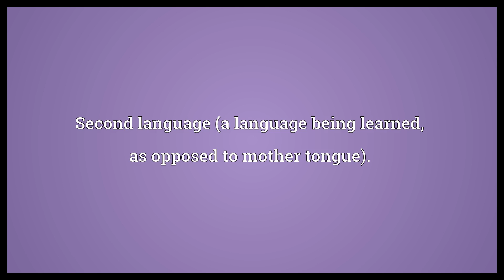L2 Meaning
Video shows what L2 means. Second language (a language being learned, as opposed to mother tongue)..  L2 Meaning. How to pronounce, definition audio dictionary. How to say L2. Powered by MaryTTS, Wiktionary